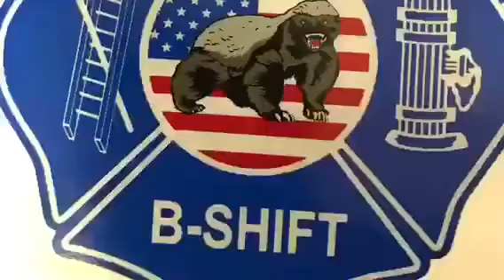Honey badger production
Fire department fun